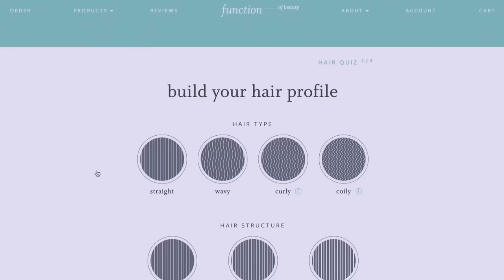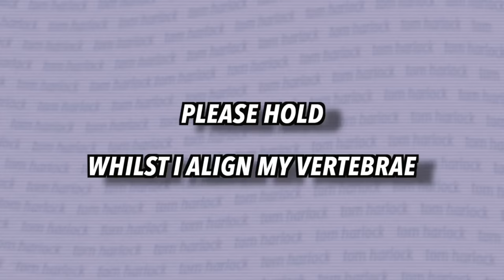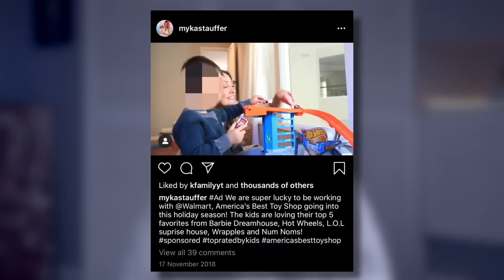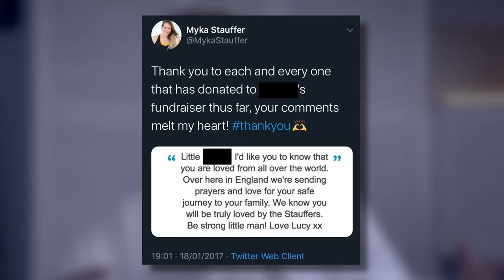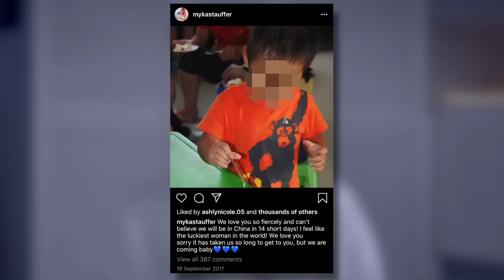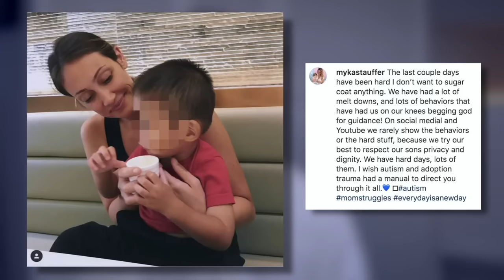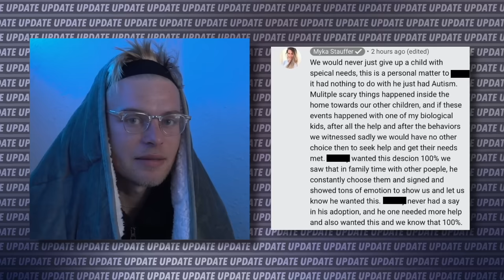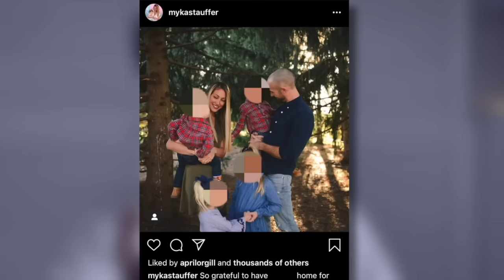The Vloggers Who Returned Their Adopted Baby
Family Vloggers Myka and James Stauffer have faced controversy recently, when their subscribers noticed their son had been missing from their online posts — and after releasing a video explaining why, the Stauffer’s found themselves in even hotter water.

With hundreds of thousands of subscribers, a beautiful home, and 5 lovely children. Or is it 4 now? It’s hard to keep up. Myka and James seem to have the perfect life. But with the internet — what you see isn't always the truth.

In today’s video, I take a look at the YouTube journey of the Stauffer’s so far, and ultimately take a look at the aforementioned apology video.

What an insane number that I haven’t quite got my head around.